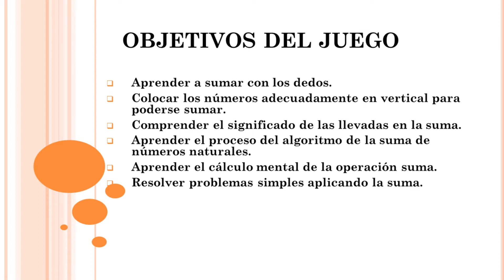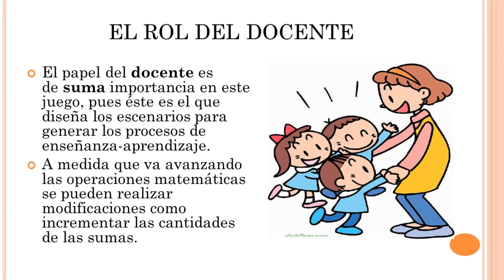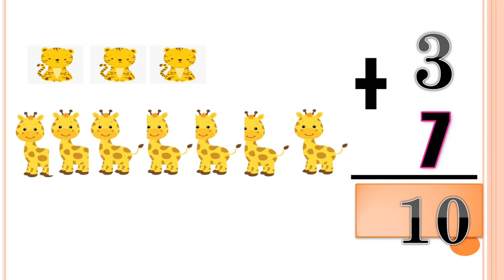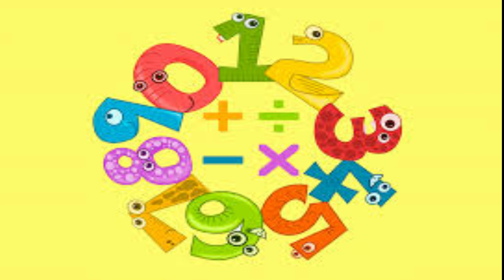JUEGO DE MATEMATICAS